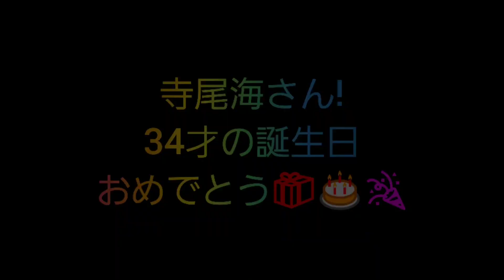寺尾海ちゃん‼️お誕生日おめでとう🎁🎂🎉